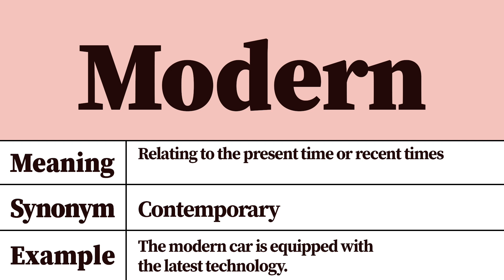Modern Meaning and Definition